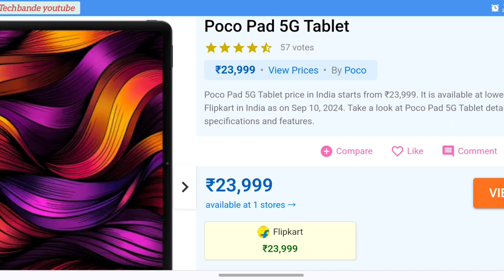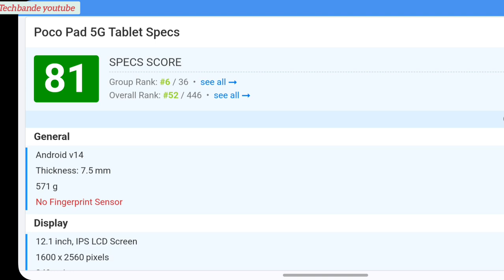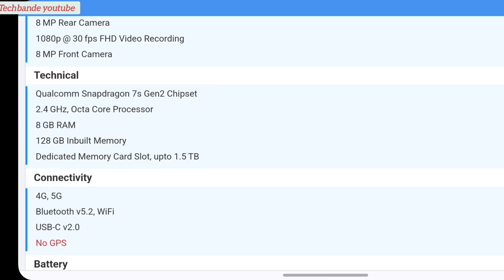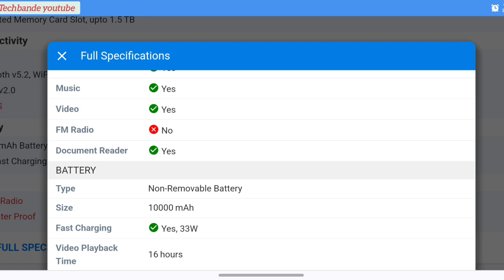Poco Pad 5G Tablet price in India starts from ₹23,999 techbande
Full Specifications
General
Country of Origin India
Model POCO
Sim Type Single Sim, GSM
Dual Sim No
Sim Size Nano SIM
Device Type Tablet
In The Box Tablet, Adapter, USB Type-C Cable, Quick Start Guide, Warranty Card, Sim Eject Tool
Voice Call Yes
Design
Colors Pistachio Green, Cobalt Blue
Display
Type Color IPS LCD Screen (68.7B)
Touch Yes
Aspect Ratio 16:10
Glass Type Corning Gorilla Glass
Features Dolby Vision, 600 nits (HBM)
Memory
Card Slot Yes, upto 1.5 TB
Connectivity
GPRS Yes
EDGE Yes
3G Yes
4G Yes
5G Yes
5G Bands n1/n3/n5/n8/n28/n40/n78
VoLTE Dual Stand-By
Wifi Version Wi-Fi 6, Wi-Fi 5, Wi-Fi 4, 802.11 a/b/g
Extra
Sensors Accelerometer, Gyroscope, Ambient Light Sensor, Color Temperature Sensor, Electronic Compass, Hall Sensor
3.5mm Headphone Jack Yes
Extra Features Dolby Suite, 2x Microphone, 4x Speakers, LPDDR4X RAM
Camera
Rear Camera 8 MP 1/4.0", 1.12µm f/2 (Wide Angle)
Features HDR
Video Recording 1080p @ 30 fps FHD
Front Camera 8 MP 1/4.0", 1.12µm f/2.3 (Wide Angle)
Technical
OS Android v14
Custom UI HyperOS
Chipset Qualcomm Snapdragon 7s Gen2
Java No
Browser Yes
Multimedia
Email Yes
Music Yes
Video Yes
Battery
Type Non-Removable Battery
Size 10000 mAh
Fast Charging Yes, 33W
Video Playback Time 16 hours'@techbande'

sakte hai.